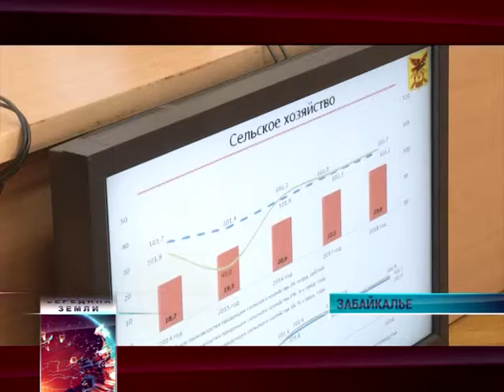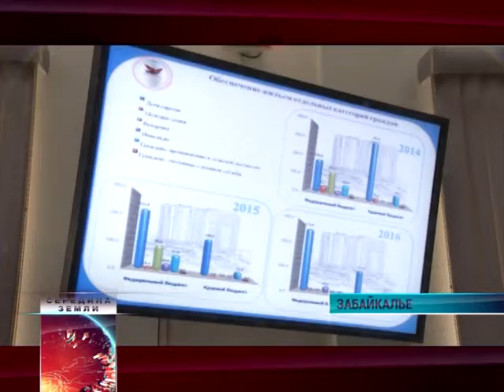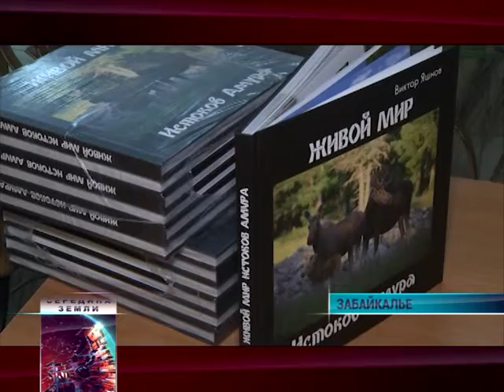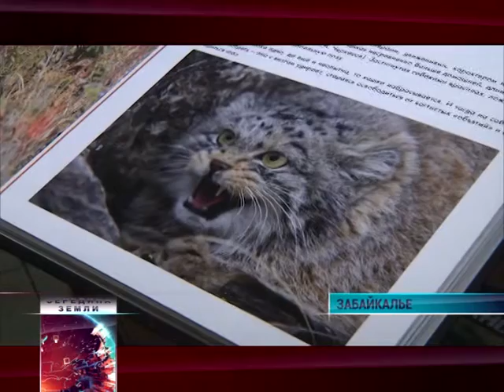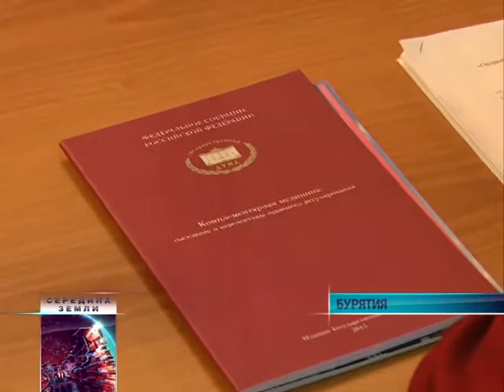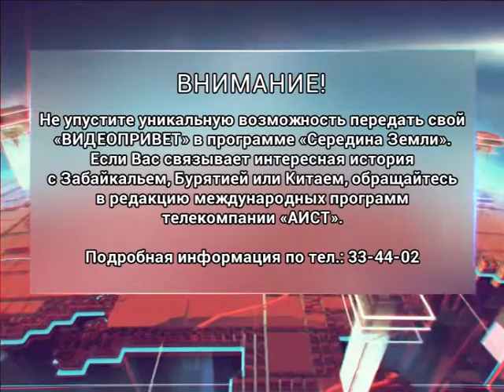Середина Земли 2015 12 07